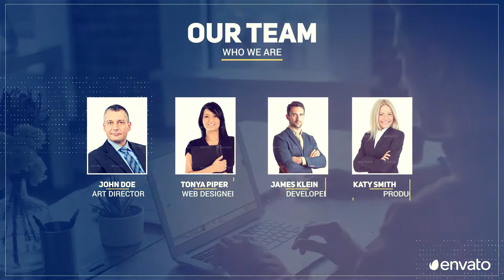Corporate Promo Business Promition Free Download BY Pixirak | any Premium asset Free Download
Hello Dear ,